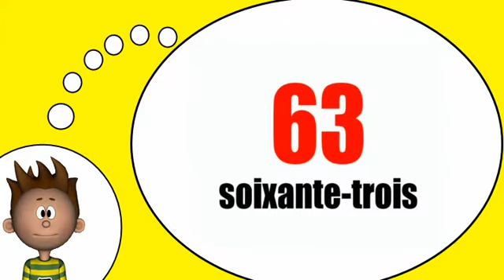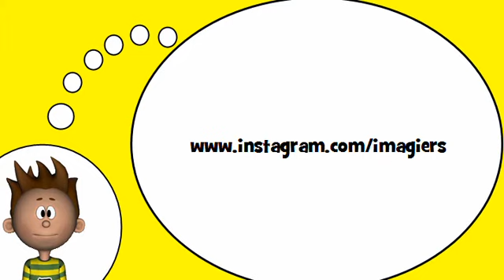французский словарь = Числа от 60 до 70